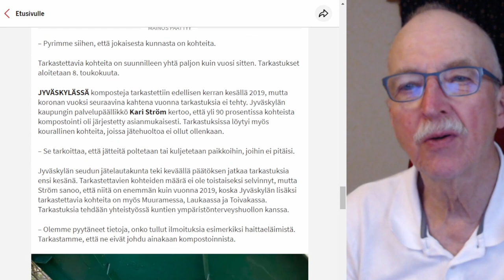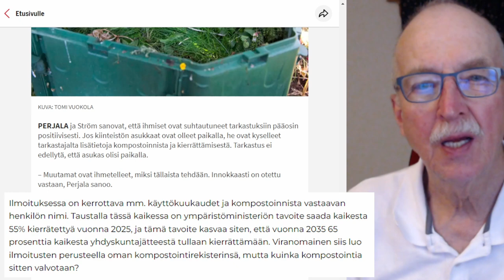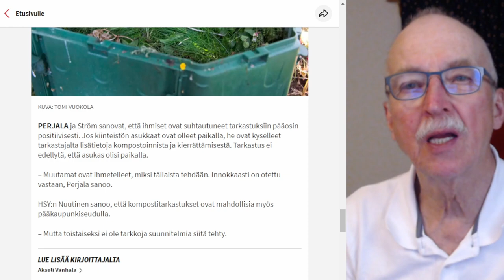Esko TV esittää: Kompostitarkastaja 😅🚜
Oletko miettinyt, mitä sanot, kun kompostitarkastaja sanoo saapuvansa tarkastamaan kompostointiosaamistasi ja kompostiasi?